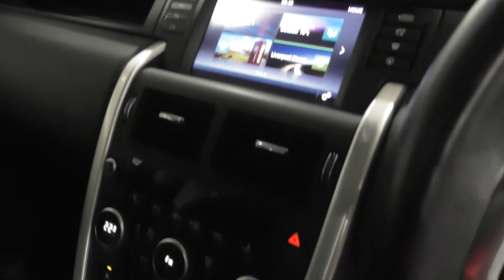Land Rover Discovery Sport SD4 HSE LUXURY